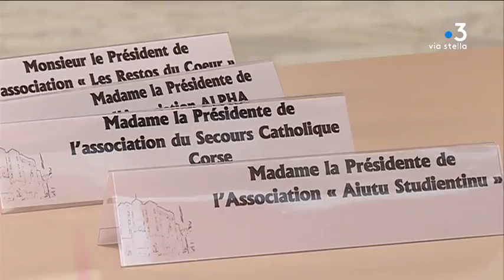Précarité : réunion entre la préfète de Corse et les associations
Emmanuel Macron avait annoncé dès le mois de septembre un plan de lutte contre la pauvreté centré sur les jeunes et sur l'accès aux droits. C'est dans ce cadre que la préfète de corse a reçu les représentants du monde associatif ce jeudi. Pas de mesures concrètes pour l'heure mais une concertation.

Intervenants - François Pernin, Président de la coordination interassociative de lutte contre l'exclusion (CLE) ; Odile Branca, Association "Le partage", Bastia ; Josiane Chevalier, préfète de Corse.

Equipe - Florence Antomarchi ; Léon Luciani ; Vanessa Alfonsi.